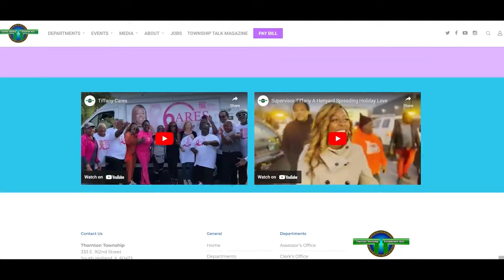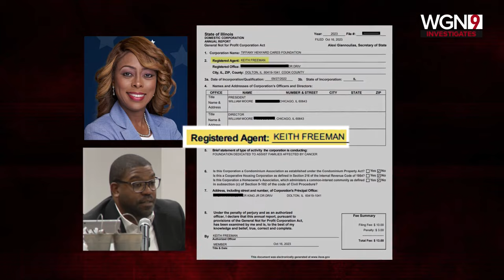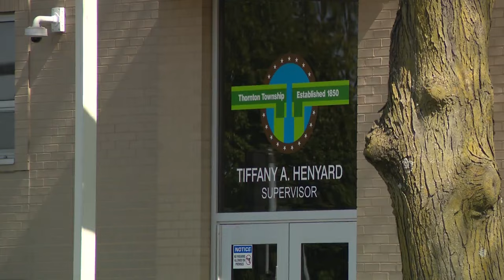Suburban politician's cancer charity fails to file financial records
Tiffany Henyard holds two elected offices and runs a charity for cancer patients. However, the Illinois Attorney General’s office says her namesake foundation has failed to file basic information about how it collects and spends money.